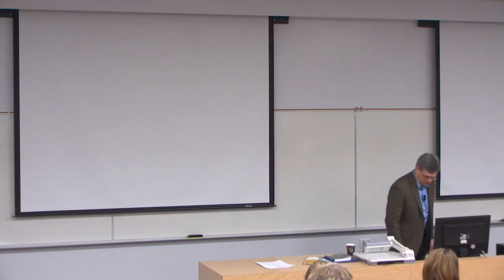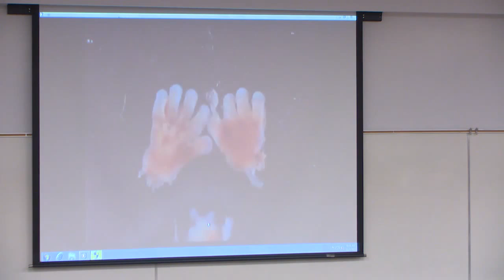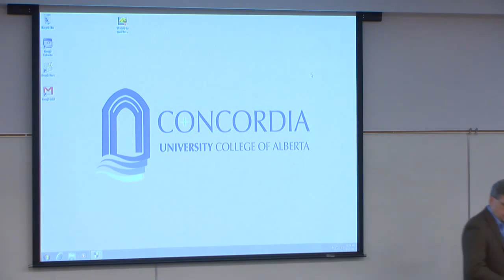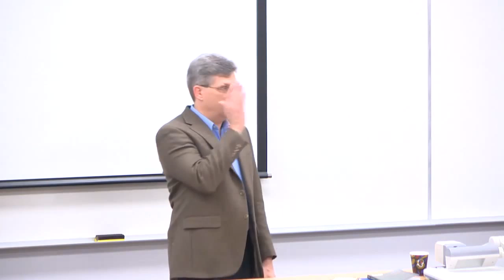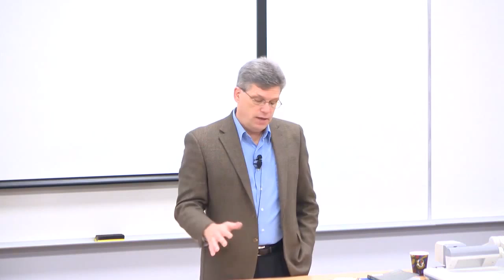Making the Case for Life on Hostile Turf (Scott Klusendorf)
Scott Klusendorf of Life Training Institute speaks on the topic, "Equipped to Engage: Making the Case for Life on Hostile Turf." Pro-life views are under assault from all sides as intolerant and dangerous, but surrender is not an option. We must engage the culture with a persuasive, yet gracious, defense for the lives of the unborn. After watching this video you will be equipped to make that defense in two minutes or less! Scott presented this lecture at the 8th Annual Love Life conference at Concordia University College of Alberta on Saturday, November 2, 2013.